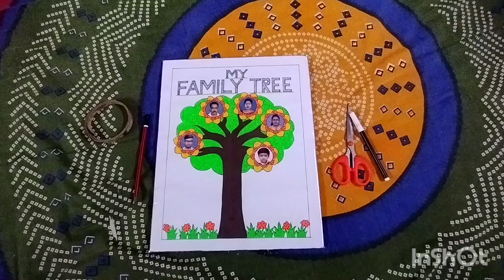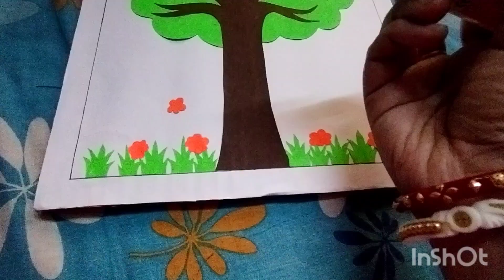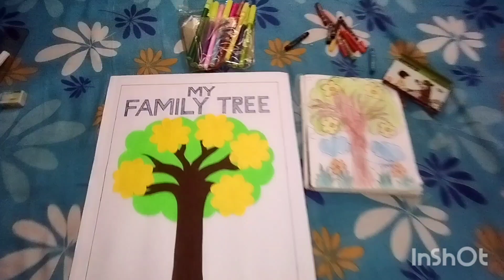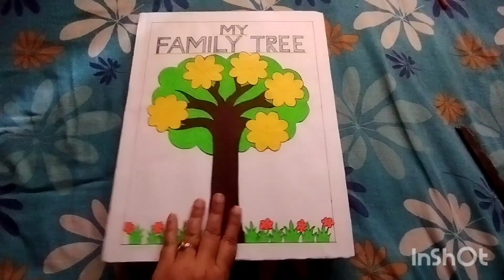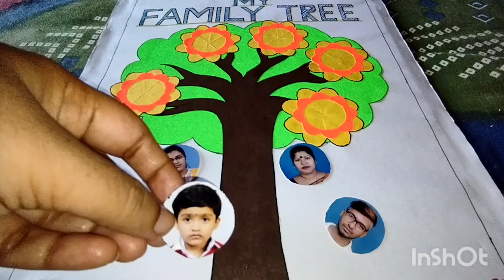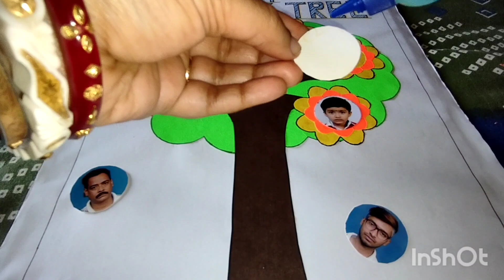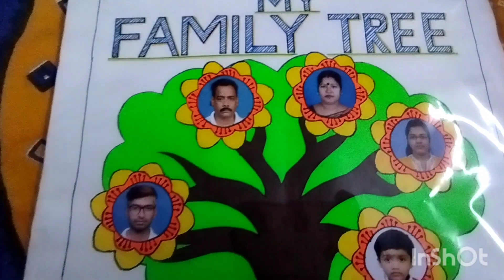school project "my family tree" (bengali)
In this video you can watch how me and my daughter have prepared her school project over family tree.
Materials used-
cardboard
white art paper
brown chart paper
orange chart paper
green chart paper
yellow art paper
scissor
glue
pencil
sketch pen
white selopin paper
tape
scale
knife